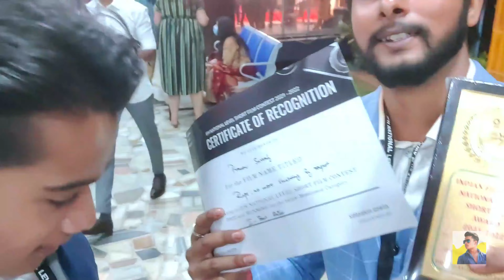NATIONAL AWARD SHOW 2021 || BEST ACTOR AWARD || AWARD WINNING SHORT FILM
PRESENTING YOU MY ENTIRE JOURNEY OF NATIONAL AWARD SHOW AT BANGLORE.